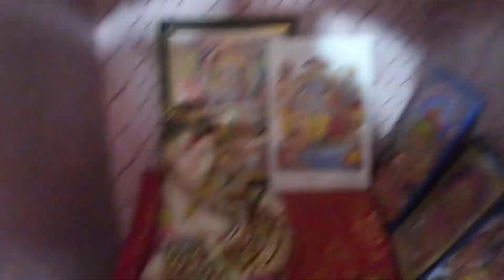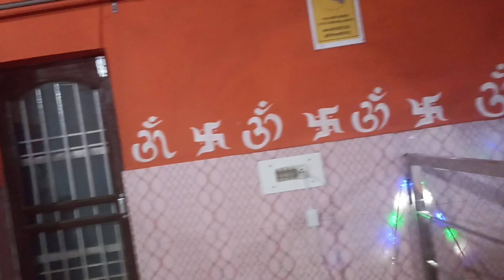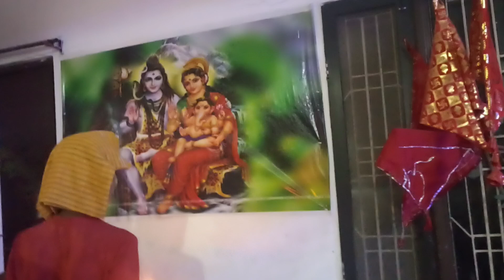संध्या आरती कंजक देवी जी की और माई माता जी की 02 Sep 2024